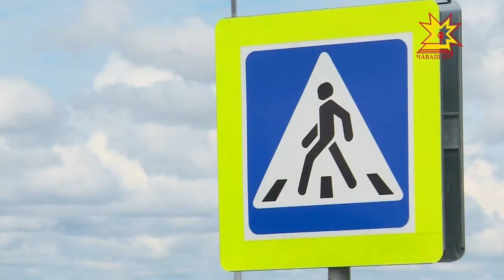На проспекте Айги выявили нарушения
«Дoроги дорoги» - под таким названием в городах и районах республики реализуется федеральный проект активистов «Гражданской инициативы» и регионального отделения общероссийского народного фронта. На этот раз нарушения выявляли на проспекте Айги, что в столице Чувашии. Юлия Важенина подробнее.